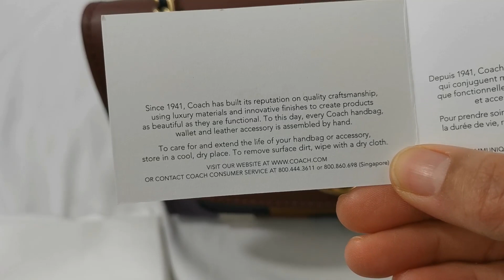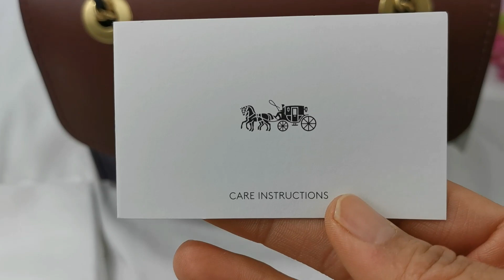Tas COACH Parker Patchwork Stripes Pebbled Leather, Ciri Tas Original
Tac COACH Parker Patchwork Stripes Pebbled Leather Shoulder Bag, tas yang saya terima dari Macys dengan tambahan security tag. Tas Coach Parker ini terbuat dari bahan perpaduan bahan kulit yang beraneka wana. Perhatikan ciri tas coach parker original.

Titip Belanja di USA
Line: M3NFromUS

Silahkan Lihat Video Yang Lain